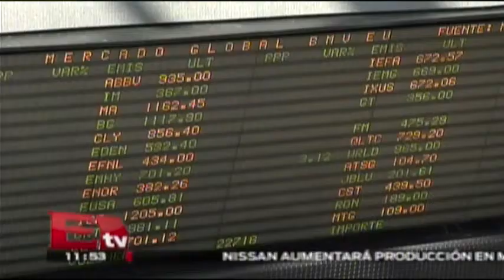Entrevista a José Oriol, Director de la Bolsa Mexicana / Paul Lara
Entrevista a José Oriol, Nuevo  Director de la Bolsa Mexicana

13 de febrero 2015

Te invitamos a ver el siguiente video: Youtube dice adiós a Flash; usará HTML5 por defecto